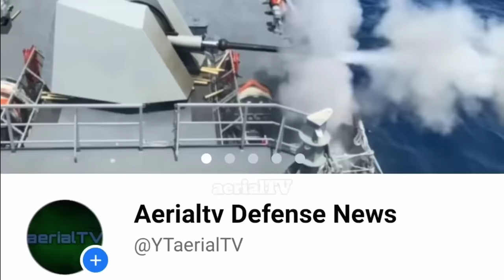BAWAL PABAGSAKIN! PILIPINAS di titigil MAGPADALA ng SUNDALO at SUPPLY sa BRP SIERRA MADRE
SOURCE;
PHOTO & VIDEO;